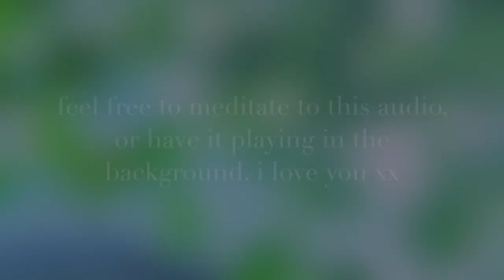RELEASE AND LET GO subliminal meditation 15 MINUTES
Use this audio to meditate or as a normal subliminal.
Make sure to listen at least once + as many times as you'd like after that!
The more you listen, the more effective it is.
Just sink into the audio and trust your energy to let yourself detach.
- be at full and complete ease & relaxation
- immediately detach from all anxiety, stress, worry, depression, and all other mental unrest / uneasiness right this moment and forever
- completely + permanently release all mental unrest / concern from your mind, body, and spirit of any form
- be able to confront the source of any and all deep-rooted or surface-level negative actions and thoughts brought on by any mental unrest (anxiety, depression, trauma, loneliness, low self-esteem, judgment, etc)
- clear yourself of any and all negative energies
- completely + fully love, trust, and remain confident in yourself and in your spirit
- know that you are more than + above any mental illness or mental unrest
- cleanse + recharge your mind, body, and soul with newfound high vibrations
- uplift the positive energies in your body + attract positive energies around you
- manifest love, happiness, and peace amongst yourself + and all beings
- acknowledge + trust the fact that you are deserving of all love, happiness, and peace
- trust in yourself and your journey with love, confidence, and your spiritual abilities

REMEMBER! YOU ARE AWESOME AND YOU GOT THIS!